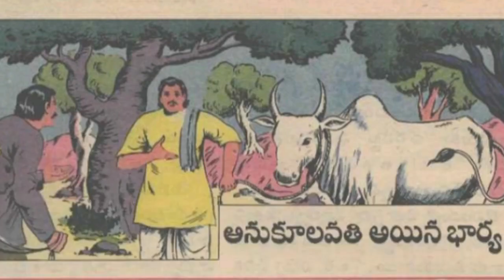పీడా Chandamama kathalu audiobook Telugu story world weekly magazine novels vy thoughts latest